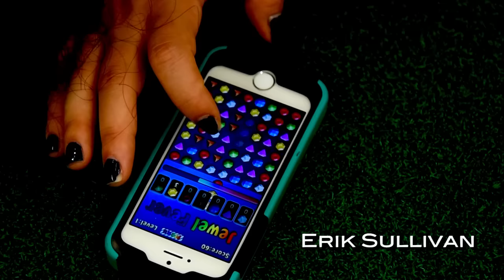Volleyball seniors impersonate coaching staff [Nov. 20, 2015]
Seniors Molly McCage, Amy Neal and Kat Brooks do their best impressions of the volleyball coaches and staff.